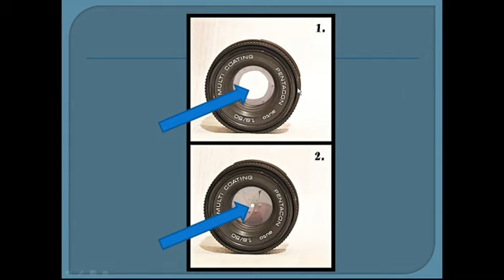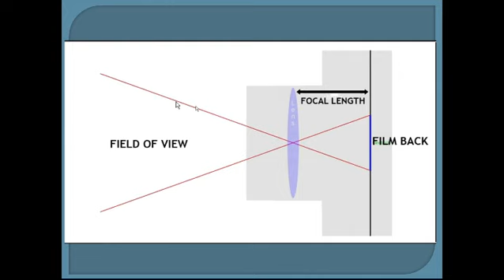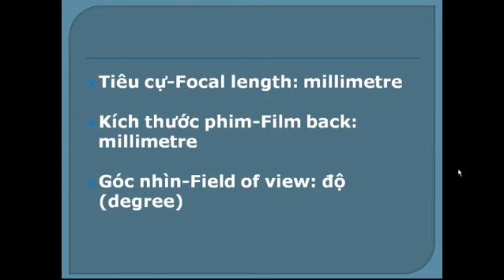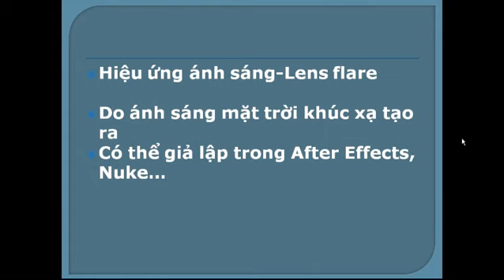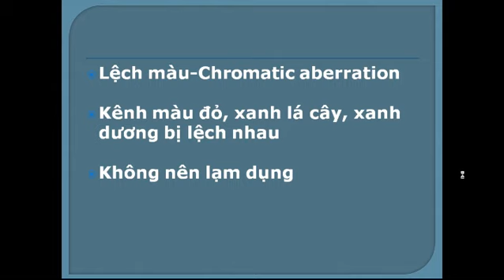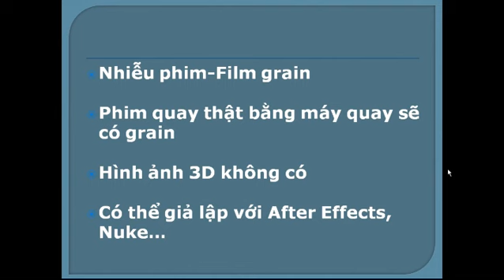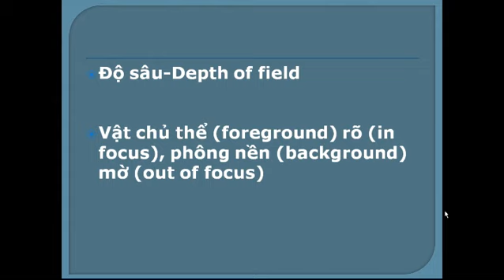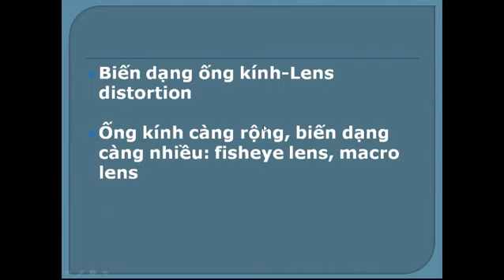VFX Vietuts - Sơ lược về máy quay và ống kính (camera/lens) - Phần 1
Chào các bạn. Video này nằm trong seri video hướng dẫn học hiệu ứng phim ảnh (Visual Effects) bằng tiếng Việt mà mình tạo ra. Mục đích chính là để góp phần vào việc phát triển nền điện ảnh Việt Nam, ngoài ra còn để thỏa mãn sở thích cá nhân của mình trong việc tìm tòi và nghiên cứu các kỹ thuật làm phim. Hiện nay đây chỉ là nỗ lực của cá nhân mình, hi vọng sẽ nhận được sự ủng hộ và giúp đỡ của các bậc tiền bối và các bạn đồng nghiệp trong nghề để tạo nền móng cho việc đào tạo một ngành hiệu ứng phim ảnh chuyên nghiệp tại Việt Nam.

Hiện nay có rất nhiều các video tutorial dạng này trên mạng nhưng đa số bằng tiếng Anh. Trong các video này mình sẽ cố gắng dùng tiếng Việt để giải thích các thuật ngữ nhằm giúp các bạn có khó khăn khi nghe tiếng Anh cũng có thể hiểu. Mình sẽ cố gắng upload đều đặn trong khả năng có thể. Hi vọng sẽ khơi dậy niềm đam mê điện ảnh của các bạn trẻ. Biết đâu sau này người Việt ta sẽ tham gia làm các phim lớn như Avatar hay Transformers :))

Sơ lược về bản thân mình: mình khởi đầu với ngành Multimedia Design tại RMIT Vietnam, sau đó vì quá mê phim ảnh nên mình chuyển sang học Master hiệu ứng phim ảnh tại UK.